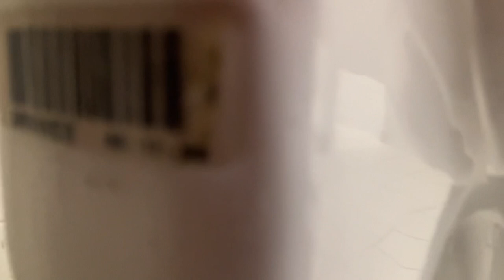Michaels Mens Restroom Shoot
"Avon, IN" - @indianapolismetroareafanatic

RHDAPWSuperG est. (7/23/2022)